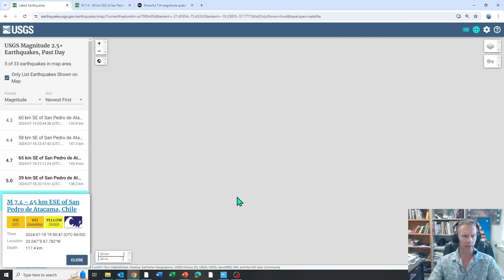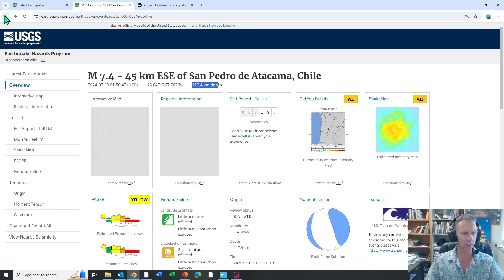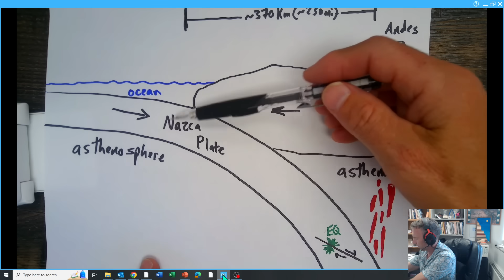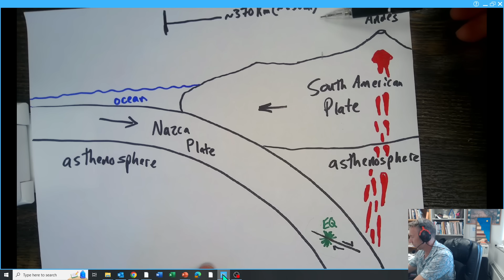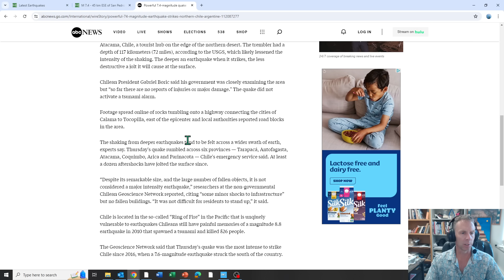Why Did A Large (M7.4) Quake Hit Chile But Cause Little Damage? Geologist Discusses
Geology professor Shawn Willsey discusses the M7.4 quake that struck Chile on July 18 and why this large earthquake caused little to no damage.

Or a good ol' fashioned check to:
Shawn Willsey
College of Southern Idaho
315 Falls Avenue